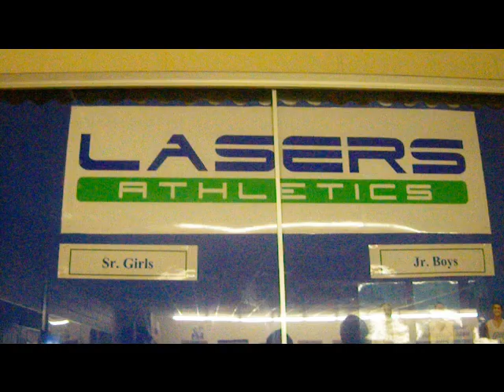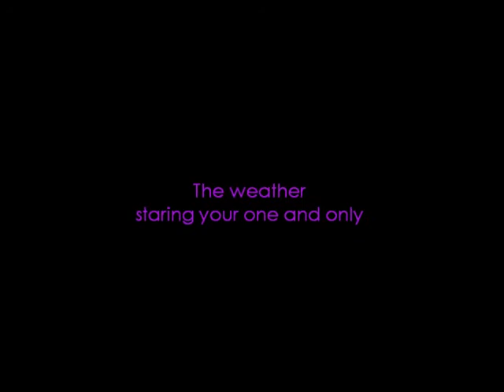My social Movie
Get in your face